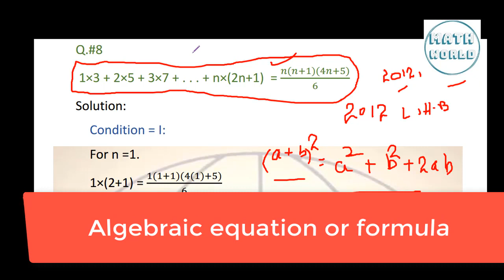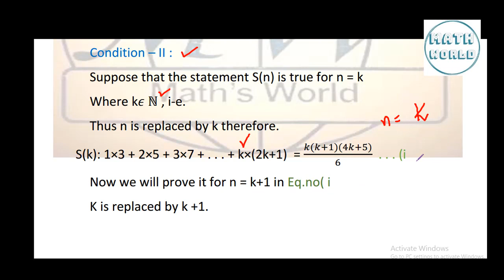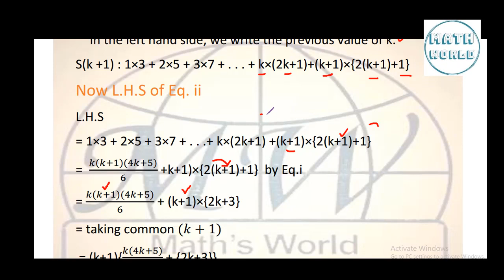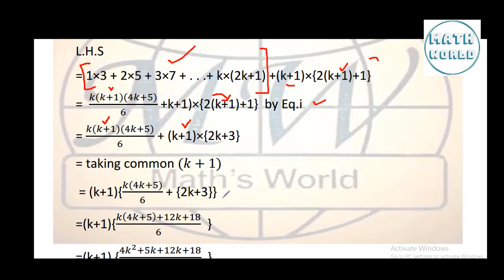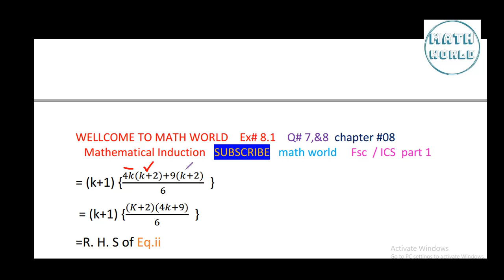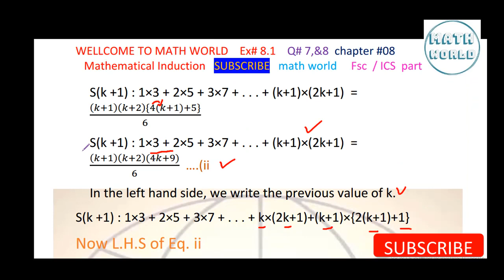mathematical induction |fsc |ics part 1in hindi and urdu| math part 1 chapter 08.Exercise# 8.1 Q.#08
chapter 08
basic concept of Mathematical  INDUCTION,